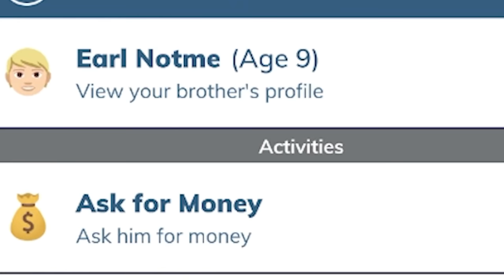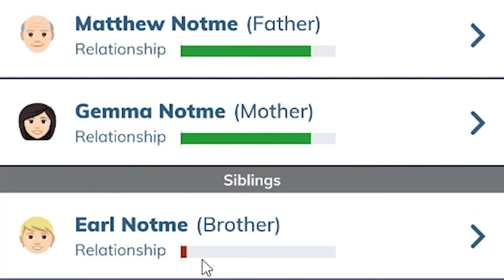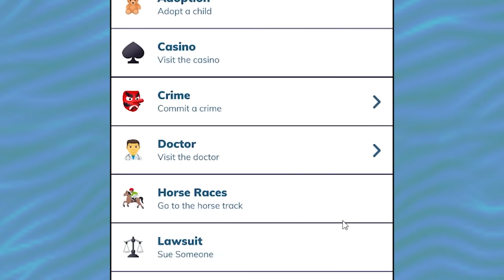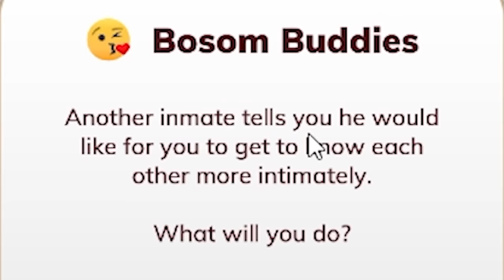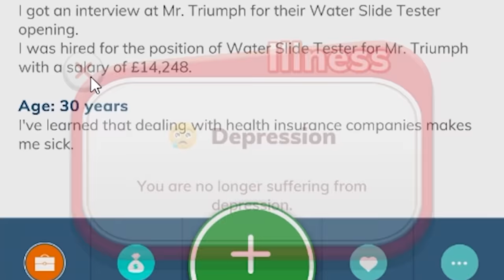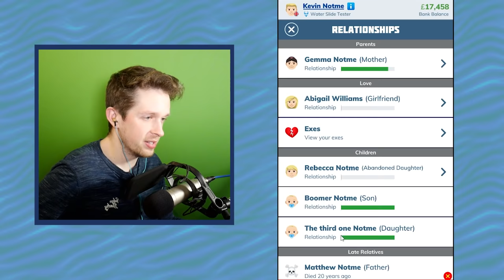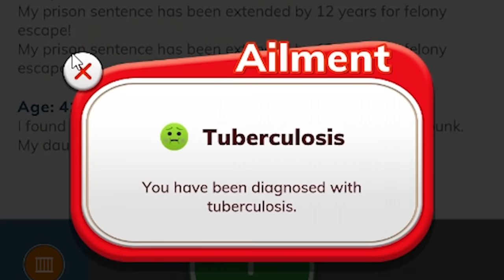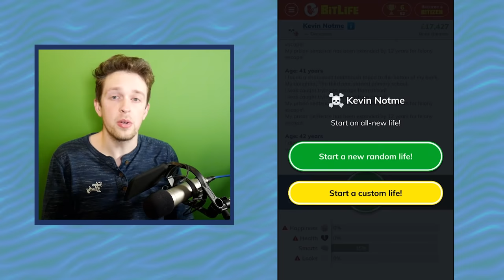Bitlife but I make the worst possible person ever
Bitlife allows me to live the life I always wanted

A_Lovecraftian_Horror
Ace Games
Adam Midderigh
Addie McKenzie
Adrian Hart
Adriano Semrau
Aleena Hanson
Alex Harris
Alex Jacobs
Alex Ohlsen
Alexander Quiroz
Alexandra Comben
Alexcia
Alexis
Alexis Simonow
Ali Nicholls
Alpine Escape
Amber D
Amy Sowada
Andrew Scoledge
Andrew Urbanczyk
Anecdote Games
Angelique Mallas
_anightonmars
Annie Z
Anthony Carbone
Ash Young
Aspen
Autumn Juarez
Ava Victoria
Barry
Beckie Williams
Ben Mckimm
Beth
Beth Potts
Bethane Vans
Bjarne Olsen
Bore Grognarok
Bouelina
Brett
Brianna
Brittany Lester
Brittney Tucker
Broken Toothbrush
Bryan
Cackles
Calhoun Cattell
cambrieljedi
Cara Barugh
Carlton Harrison
Carson Ivey
Casey Brelsford
Cassandra Huynh
casterlyrockstar
Catelyn Berglund
Charli Walker
Charlotte Stokes
Cheesemaster
Cheska Harland
Christina
chromaticcanuck
Clayton Garrett
Cocoa Castilla
Cole L
Colleen
Conner Orman
Connor David O'Brien
Connor O'Toole
Courtney Key
Cynical Doge
Daisy Harbourne
Dale agace
Daniel Higgins
Daniel Neugebauer
Daniel Vikestad Fornes
Daniella Cioffi
DarthPink
Dat boy jessie
David Angle
David G
Death94
Dingus McKah
Dolly Llama
drain
Eckoh104
Elaine Lov
Elektra Krusell
Elijah Lipkin
Elisa Shafer
Elizabeth Brown
Elspeth Shell-Moyer
Emma Bussenschutt
Emma Clark
Emma McDonald
Estie
Even Berger Breili
Excinic
Fabienne
Fen
Finn H Drude
flett
Float
FreyaLovee
G.I. George
Gabriella Hahn
Georgina Dingle
Gratzster
Grike
Hans Christian Madsen
Harrison Garrett
Heather M
Henrik Hansen
HummaKavula
hundi
Icy Elemental
Ida Emilie Jensen
Idril
Imogen Prickett
Isaac
Jack Gregory
Jacob Seymour
Jacqui Sebo
Jaiden
James FitzGibbon
James Highmore
Jannik Jokić
Jason Brooks
Jaxsen
jealous worm
Jeff Bajorek
Jenna Buller
jenreifu
Jessica Kiefer
Jessica Robinson
Jessica Stewart
Jessie Medina
Jimi Forsman
JMui
Joe Lippiatt-Mills
Joe Wallis
Johanna Wernecke
John
John Nelander
Jonathan Cullinane
jonica
Jonny Wheater
Jordin MacDonald
Josefine Örnhem
Joseph Warner
Josh
Josh Strike
Julia Miller
Jundarian
Justinius
Kara Bond
Karin Mayville
Katharina Schindler
Katherine Krapf
Kathleen Bruce
Kathleen Phillips
Kathryn Moody
Katie L Wheeler
Katrina Singley
Kay Reilly
KekkiWatson
Kendra McIntire
Kerrie-Ann Good
Khouri Hutter
Killian McKenna
Kristina Gonzalez
Laura
Laura Klein
Lauren Carmack
Lauren Miedel
Laurence Knott
Lennart Achterberg
Leonard Ratzlaff
Leyla Hawn Aliyeva
Libby Kamen
Lilith Costas
Lisa Zetterström
Lize Live
Logan
Logan Carter
Logan Fasano
Lorraine
Louise Ivy
Luana
Lucy Buglass
Lucy Hedges
Luis Arvizu Arce
Lupe White
Madeline Bessemer
Maeve
MagicalFlyingFox
MagnificentMaja
Maiken Lian
Malin Soderlund
Mama Nico
Marco Hoermann
Marco Zijlmans
Margaret Ransdell-Green
Mason Horsley
Matt Brennan
Megan Ballou
Megan Ridpath
Meowsanthropy
Michael Beall
Michael Bednar
Michael Thorne
Mikail Afzali
miles per hour
Misery
MissPengywin
misterbob
Mitchell Stevenson
Mnemosyne
Momina Erdosy
Moriah Allestad
MortalityMyAss
Mr.Q
MrNerdWalker
Nadia Ruotolo
Nathan Sauve
Necia Navine
Neva Granger
Niall Carson
Nick Stefaniak
Nicoa-Jane Henfrey
Nicolas Schmuck
Niels Benecke
Nils Roloff
Niox666
Obscurelex
Paige phillips
Paintingfoxes
palimdrone
parnian (MachoPotato)
Pedrothegeneral
Philipp Wagner
Pia Salter
ponastoyashemu
Pylades Drunk
Rachel Cook
Rachel Wheeler
RachelS0mething
ragnar300
Randompeo
Renee Lassen
Rikz Dehli
Robin Lindström
Robyn Gray-McMath
Rowan Aldridge
Rowanoake
Ryan Churchill
Ryan D'Souza
Ryu Takeru
!Ryn
Sabriel
Sam Albon
Samantha Bellomo
Samantha Lambert
Sami Kuutti
Sarah Nicholson
Sarge
SaturoAnni
Sen
Severium (Shea Mackintosh) aka sevybevy
shandon slowey
Shane Amanda
shane mclernon
Shane Murphy
shelley floryd
Sheri Gruver
Simon Hanna
Sir Jimothy of the Pickens
SirWarsworth
Skeleboneboi
Squibidy
Stephanie Lenz
Stephanie Robinson
Sydney Stamford
Tadhg
Terry_Wrist
Thatguyspike
The Uwe
TheDjinn30
Thomas Cave
Thomas Marshall
Thorstein Rysjedal
Tim
Timothy Grassi
Timothy Varney
Tomasz Chmielewski
Trinemaus
Tristan Kyle Moore
Tímea Farkas
ughitstanja
UltraViolet
Veronika
VeryTori
Vicky Clenny
Victor
Victoria Papagni
Weston Forester
WhoopsieDaisy
Will Coston
Wren Cheryl
Ábrahám Zsolt